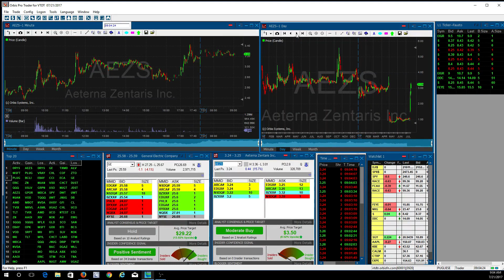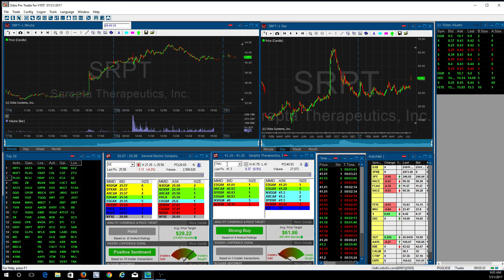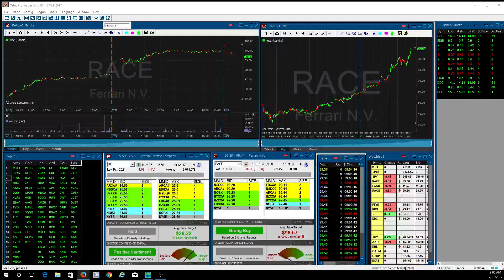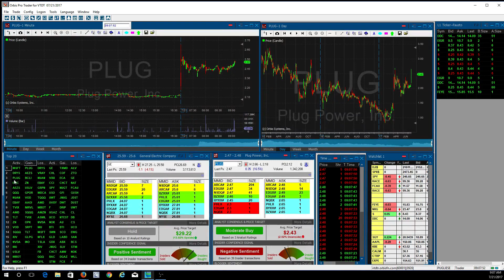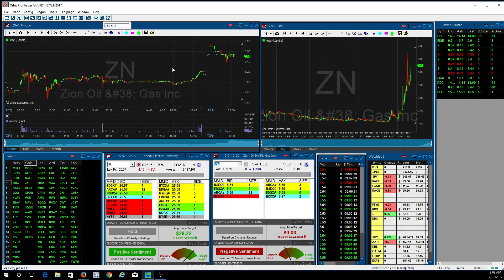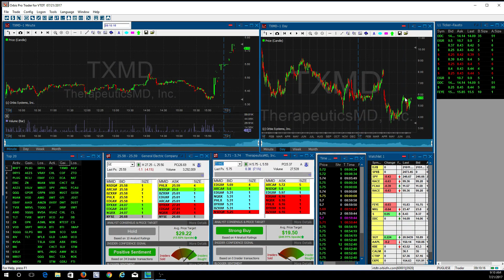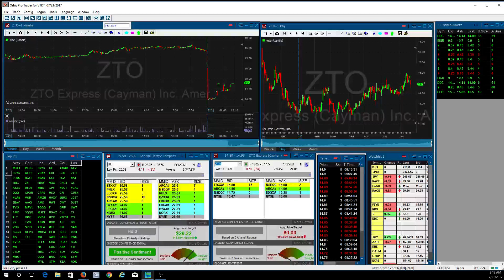Fausto's Morning Watch List 7/21/17: GE, PLUG, BCLI, ZN, DRYS, TXMD